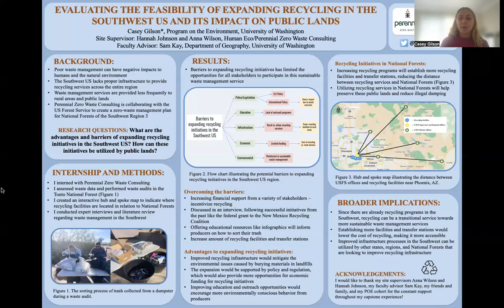Casey Gilson - Spring 2023 Capstone Symposium